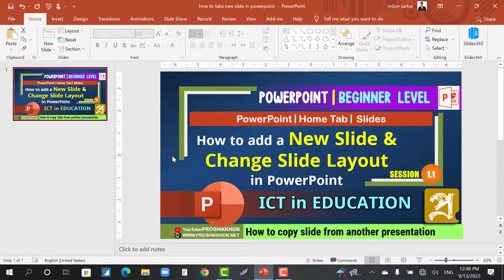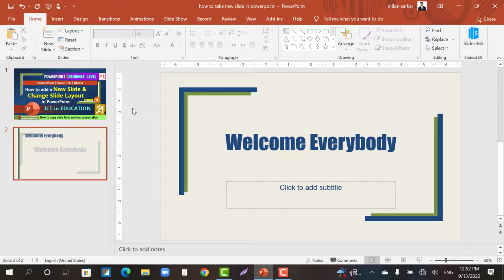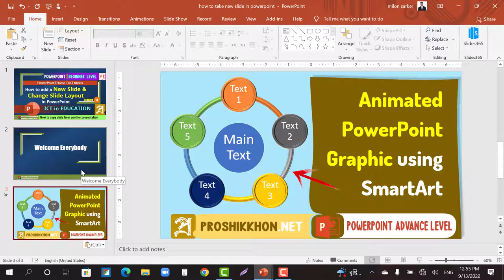How to Add a New Slide in PowerPoint┇Change Slide Layout┇Proshikkhon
How to copy slide from another Presentation
In this video you will learn:
* How to Insert a new slide
* How to change slide layout
* How to move desire slide to another PPTx.

CHAPTERS:
0:00 Intro
0:41 How to Insert a new slide
1:15 How to change slide layouts just one click
1:48 How to move/copy slide from another presentation